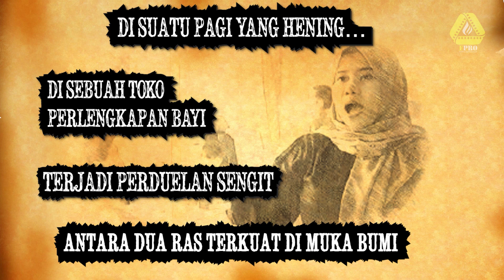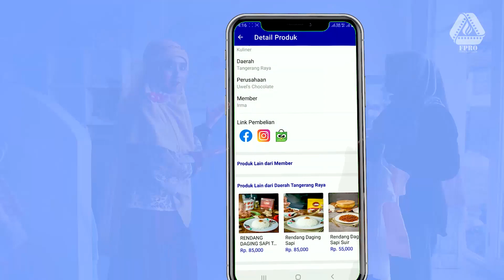FPRO BLOOPERS #2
di buang sayang, kali ini ada footage footage lucu salah satu karya iklan berjenis komedi cinematic karya FPRO untuk aplikasi TDA passport, enjoy the show ya